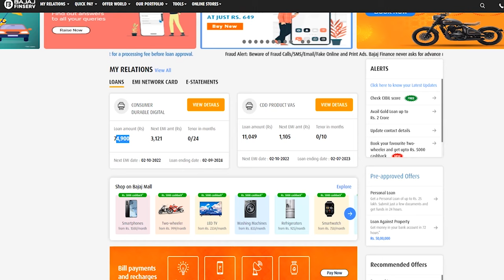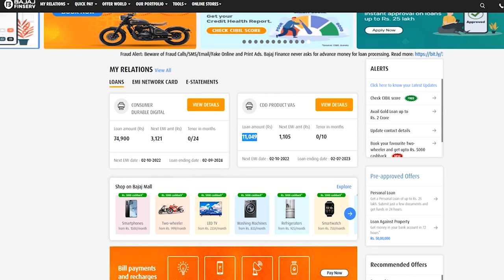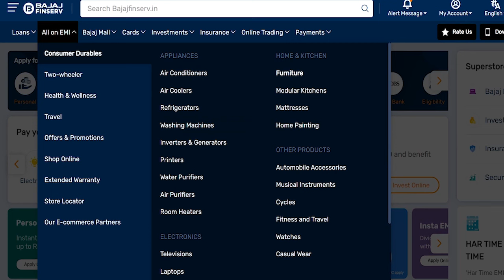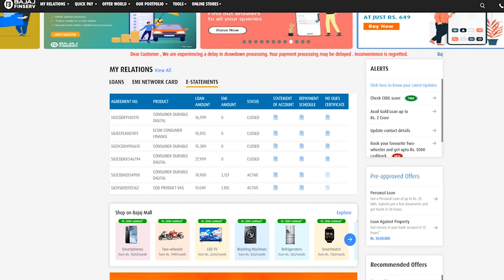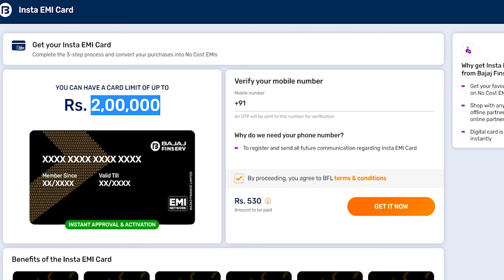Bajaj EMI Card | एक कार्ड से ऐसे उठायें कई सारे लाभ